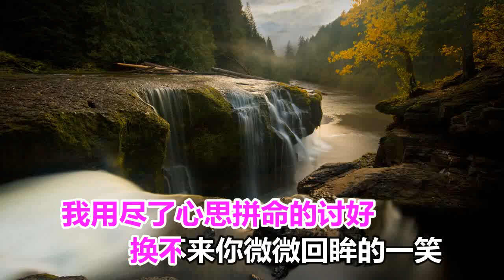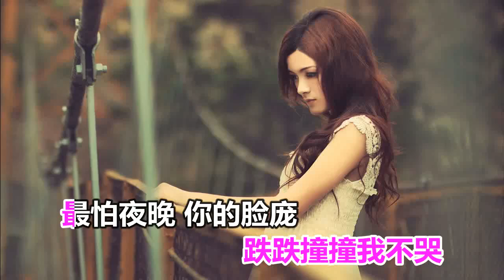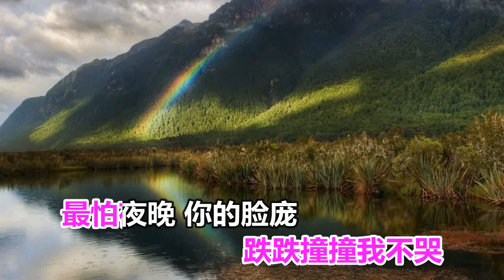李冰 想你的夜晚最孤独 MTV